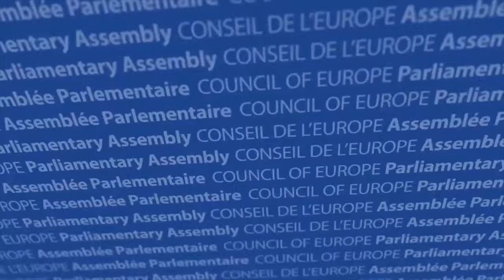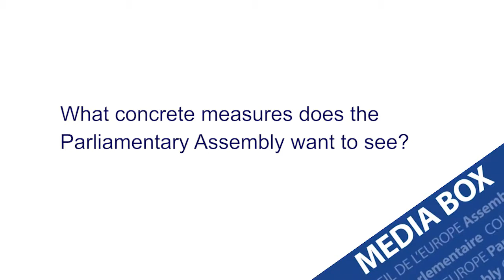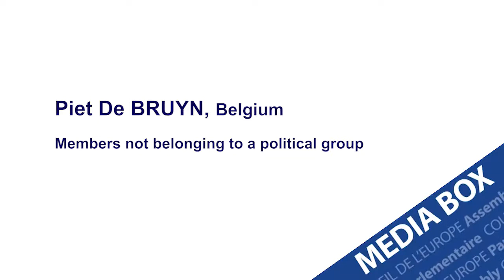Piet De Bruyn: “Stop persecution of LGBTI people in the Chechen Republic!”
In a resolution drafted by Belgian Senator Piet De Bruyn, the Parliamentary Assembly of the Council of Europe urged the Russian Federation to conduct “an impartial and effective investigation” into the persecution of LGBTI people in the Chechen Republic, following the NGOs and press allegations of “cases of abduction, arbitrary detention and torture of men presumed to be gay” on the orders of top-level Chechen authorities.